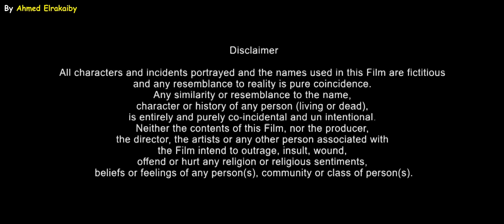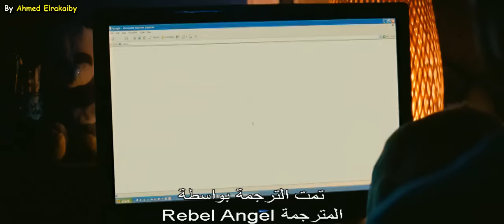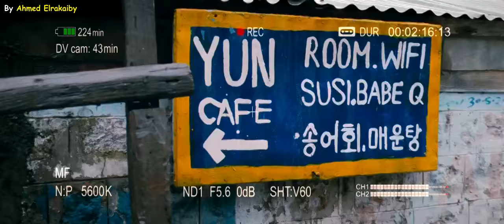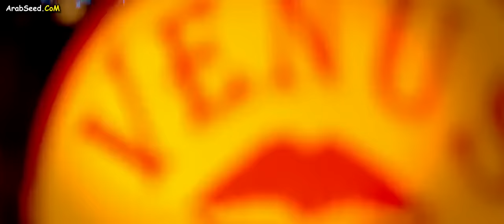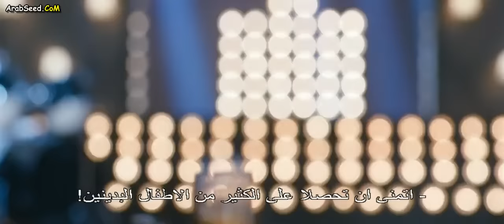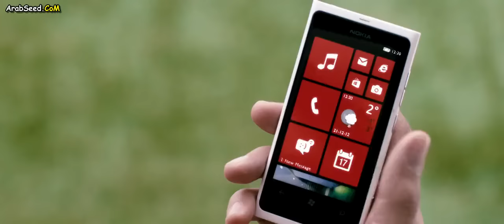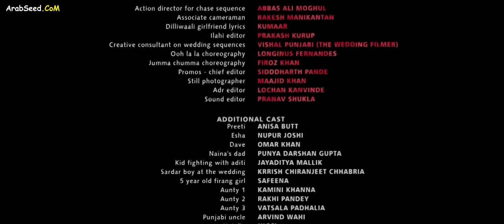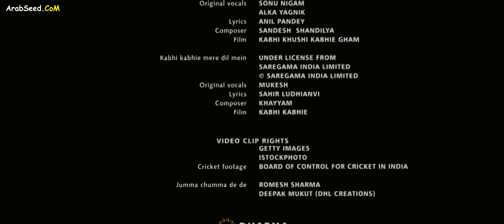فيلم Yeh jawaani hai deewani كامل مدبلج